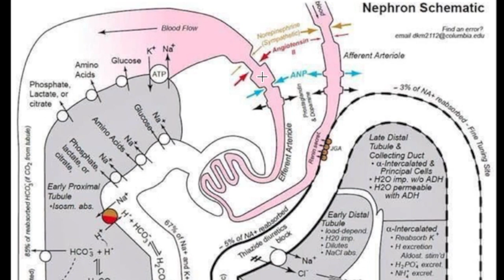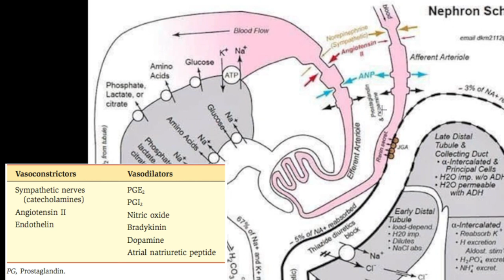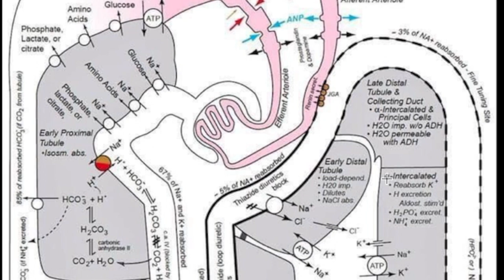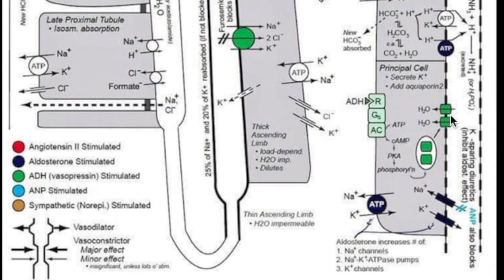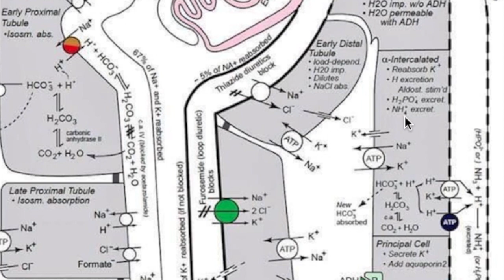7-2-2020, Hoàng Kha Y42 trình bày tái hấp thu ở ống lượn thận.